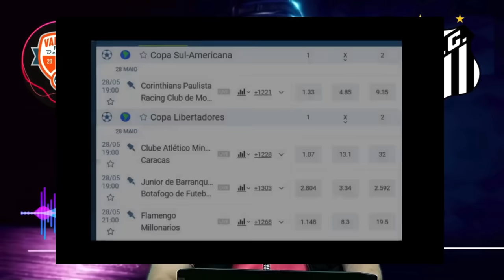JORDI ENTRA NA MIRA DO SANTOS | CBF LIBERA CHERMONT | LATERAL FAZ HAT-TRICK EM JOGO TREINO